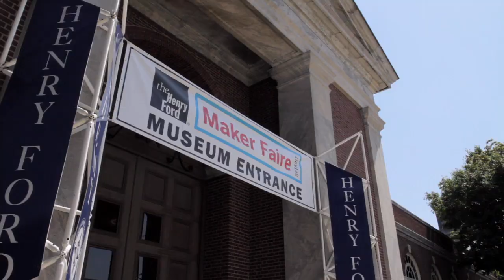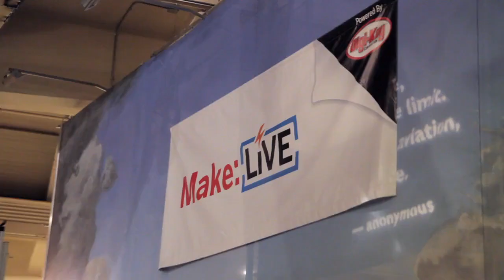Maker Faire Detroit - The Henry Ford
Maker Faire Detroit - is coming back to inspire at the place that tells the story of American innovation: The Henry Ford, July 28-29.